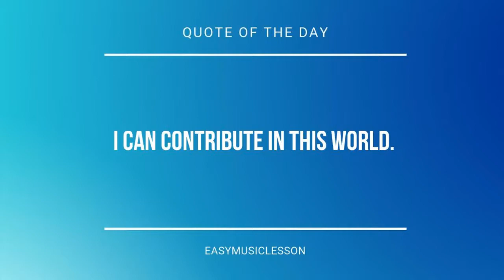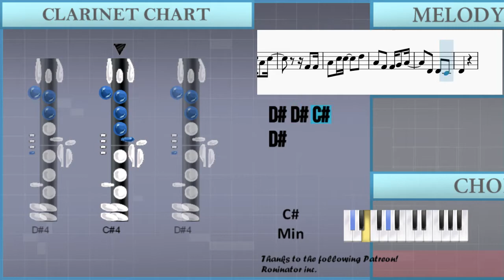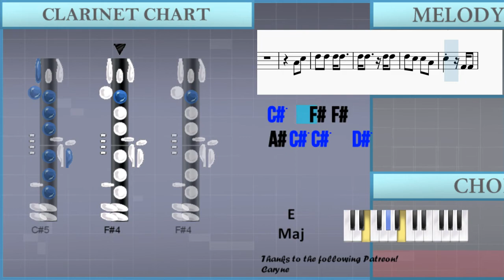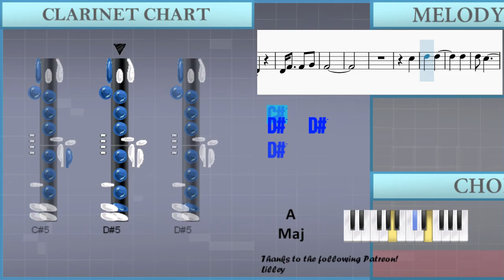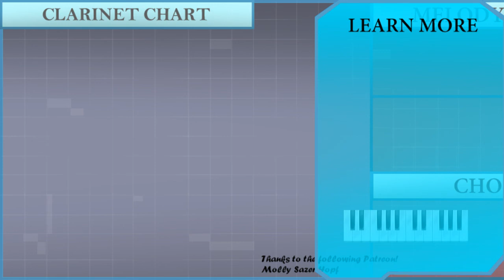How to play Big Iron by Marty Robbins on Clarinet (Tutorial)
The easiest way to learn how to play Big Iron by Marty Robbins on the clarinet. It's a clarinet tutorial for Big Iron by Marty Robbins.

EasyMusicLesson teaches you to play the your favorite instrument, through easy and simple animation so that you too can learn how to play Big Iron by Marty Robbins on the clarinet easily. A clarinet tutorial with visual animation graphic.

Chords of Clarinet arrangement:
C# Min   G# Maj   C# Min   E Maj   C# Min   C# Min 7   C# Min
A Maj   E Maj   E Maj   C# Min   A Maj   E Maj   E Maj   C# Min
C# Min 7   C# Min   A Maj   E Maj   E Maj   C# Min   A Maj
E Maj   E Maj   C# Min   C# Min 7   C# Min   A Maj   E Maj
E Maj   C# Min   A Maj   E Maj   E Maj   C# Min   C# Min 7
C# Min   A Maj   E Maj   E Maj   C# Min   A Maj   E Maj   E Maj
C# Min   C# Min 7   C# Min   A Maj   E Maj   E Maj   C# Min
A Maj   E Maj   E Maj   C# Min   C# Min 7   C# Min   A Maj
E Maj   E Maj   C# Min   A Maj   E Maj   E Maj   C# Min   C# Min 7
A Maj   E Maj   A Maj   E Maj   E Maj   C# Min   A Maj   E Maj
C# Min

Melody notes of Clarinet:
G#4 F#4 F#4 G#4 A#4
D#4 D#4   C#4
D#4
F#4 F#4 A#4
C#5 C#5   C#5 G#4
F#4 F#4 G#4 A#4
F#4 A#4 C#5
D#5
A#4 C#5
D#5   C#5 C#5 A#4
C#5   F#4 A#4
F#4 F#4   G#4
A#4 D#4   D#4 C#4
D#4
D#4 F#4   F#4 G#4
F#4
F#4 G#4 A#4
C#5 C#5   D#5 G#4
D#4 D#4 C#4 D#4
F#4 F#4
A#4 C#5 C#5 C#5 G#4
F#4 F#4 G#4
A#4 F#4   A#4 C#5 D#5
C#5 D#5 D#5   D#5
C#5   F#4 F#4
A#4 C#5 C#5   D#5
A#4 F#4 F#4   G#4
D#4
F#4
F#4 G#4 A#4
C#5 C#5 D#5 A#4
F#4 F#4   G#4
D#4
F#4 F#4 A#4
F#4 F#4   G#4
A#4 F#4 A#4   C#5
D#5
A#4 C#5
D#5 D#5   D#5   D#5
D#5 C#5 C#5 A#4 C#5
F#4 F#4
A#4 F#4 F#4 G#4 A#4
D#4 D#4 C#4
D#4
F#4
F#4 F#4 A#4
F#4 A#4 C#5
D#5
A#4 C#5
C#5 C#5 A#4
C#5   F#4 F#4
D#4
F#4
D#4 D#4 C#4
D#4
F#4 F#4 A#4
F#4 A#4 C#5
D#5
C#5 C#5 A#4
C#5 F#4 F#4 A#4
F#4 F#4   G#4
D#4
F#4
F#4
F#4 F#4
A#4 C#5 C#5   C#5
A#4 C#5
C#5   F#4
A#4   D#4 D#4 C#4 D#4
F#4
F#4 G#4
D#4 D#4 C#4
D#4
F#4 F#4
F#4 F#4 G#4
A#4 C#5
C#5   F#4 F#4
D#4
F#4
F#4 F#4
A#4 F#